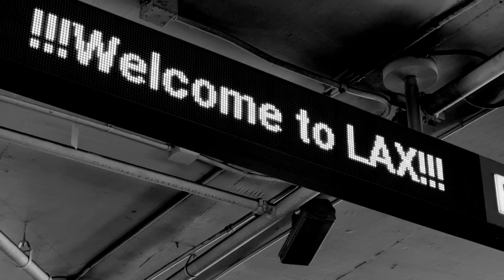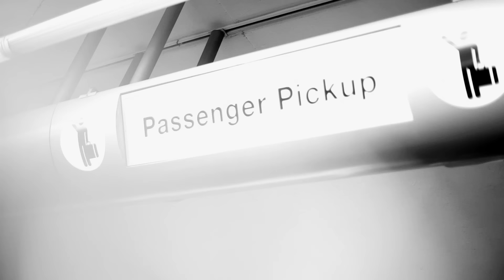Please Wait (Matt McWaters & Ta-ku) ft. Masego - "Flight 99" [Official Music Video]